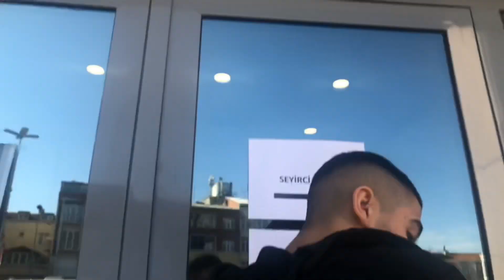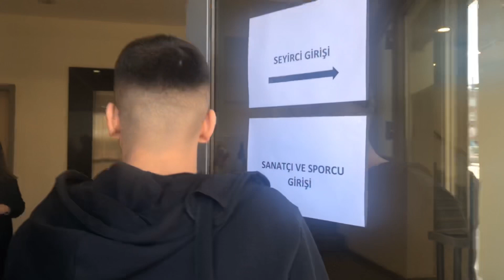PROFESYONEL KİCK BOKS MAÇI TARTISI | Mertcan BAYNAZ